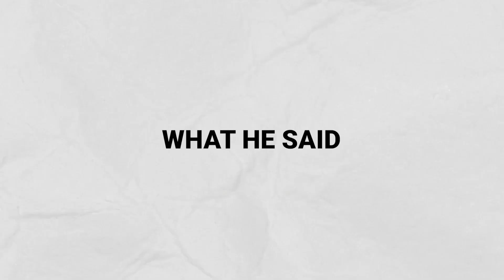EVERY SUCCESSFUL PERSON HAS THIS TRAIT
For more info/to book a phone-coaching session, visit our